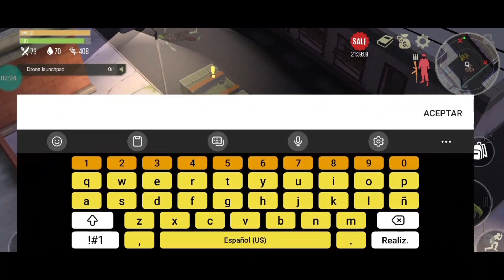Buscando PvP En El Droops...Prey Day Survival.